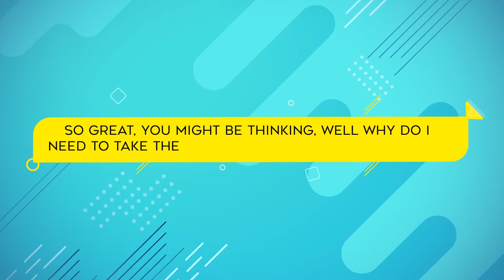When to Take the MCAT: The Best MCAT Timeline for Med School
Deciding when to take the MCAT can be challenging. While you should take the MCAT when you feel ready, there are other factors to consider.

In this video, we’ll share the best time to take the MCAT as you navigate the medical school application process. Knowing when to take the MCAT in college is sure to help make your transition to medical school easier!

Time stamps:
0:15 Considering the Medical School Application Timeline
0:55 MCAT Score Release Dates
1:13 Why You Should Take the MCAT Early
2:38 The Best Time to Take the MCAT

At Inspira Advantage, we’re committed to helping aspiring physicians get into their dream schools by providing comprehensive med school application support at every step. In this video, we’ve tackled when to take the MCAT to help you navigate your medical school journey. Looking for customized med school application advice or personalized MCAT tutoring? We’re ready to help strategically position you as the ideal candidate!

If you’re looking for more insight into when you should take the MCAT or medical school application advice, our med school admissions blog is the perfect resource to demystify every step of the admissions process.

Learn how Inspira Advantage can help you get into your dream school on our